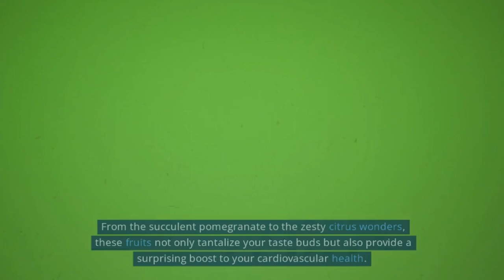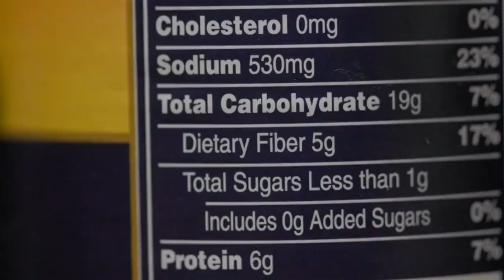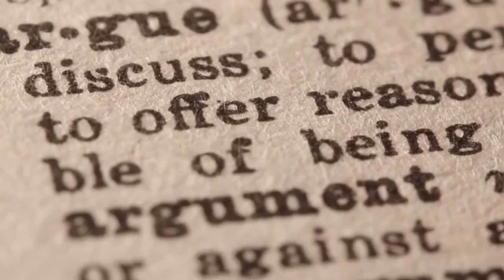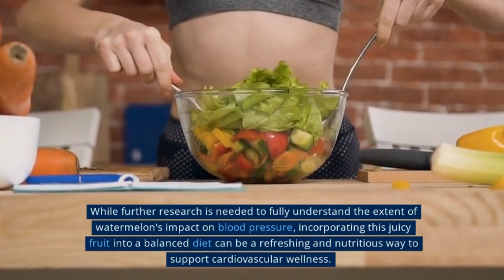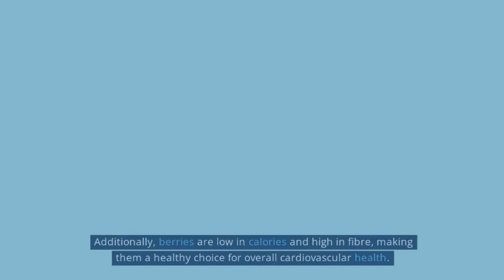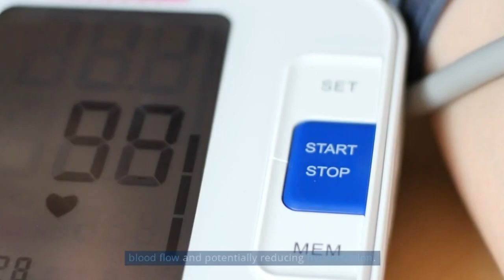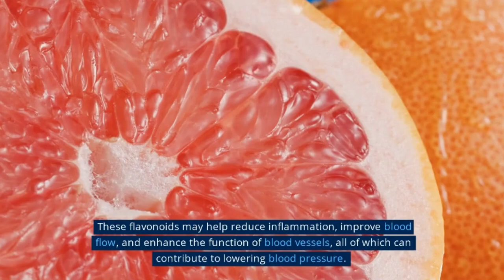5 Types Of Food That Help Lower Your Blood Pressure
5 Types Of Food That Help Lower Your Blood Pressure. Blood pressure refers to the pressure that the flow of your blood exerts against the walls of the arteries within your body. When the pressure is too high, this causes hypertension to occur, which can damage the walls of your blood vessels and lead to numerous health-related complications such as heart disease, stroke, and kidney disease. Because of the symptoms of hypertension can be hard to detect, it’s important to take proactive steps and ensure that you’re doing what you can to keep your blood pressure under control. One of the ways you can manage blood pressure is by incorporating certain foods into your diet. Here are just a handful of foods which are useful when it comes to keeping your blood pressure at manageable levels and preventing hypertension from occurring.

Summary:
1. Foods High In Potassium
Potassium is an important nutrient due to the role it plays on your system. Specifically, potassium helps your kidneys by filtering more sodium out of your body through urine, in turn, the lowered sodium levels in your body also help to keep your blood pressure down. Potassium can be found naturally in a variety of plant-based food sources; particularly in leafy greens such as romaine lettuce, kale, arugula, spinach, collard greens, and Swiss chard. Just make sure you’re getting them fresh; canned vegetables often come packaged with added amounts of sodium, effectively making their rich potassium content something of a moot point. Alternatively, you can rely on frozen vegetables as well: while they might not be as flavourful as fresh greens, they still retain all of their nutritional value.

2. Foods High In Calcium
Calcium also plays an important role in managing your blood pressure, so another way to improve your overall health is to make room in your meal play for calcium-rich foods such as skim milk and yogurt. According to the American Heart Association, a group of female test subjects ate five or more servings of yogurt per week as part of a study; the result was that these women experienced a 20 percent reduction in their risk of developing heart disease as a direct result of this dietary change.  If you’re looking to incorporate more yogurt into your diet, be sure to read the label on the yogurt’s packaging before buying; you’re going to want to stay away from any brands that come with a surplus of added sugar.

3. Foods High in Omega-3
The Omega-3 fatty acid is yet another important nutrient that can help to keep your blood pressure levels under control, as well as reduce inflammation within your body and lower the number of triglycerides within your bloodstream. One great way to get more omega-3 into your diet is by eating certain types of fatty fish such as trout, mackerel or salmon; in addition to being high in omega-3, these fatty fish are also an excellent source of other important vitamins such as lean protein, and in the case of trout, vitamin D. Looking for a way to work some healthy fats and a lean source of protein into your daily diet? Go fish!

4. Foods High in Nitric Oxide
Nitric oxide helps your blood vessels to expand and open, thus relieving and lowering blood pressure level. One particularly high source of nitric oxide is beets. According to researchers, the nitrates found within beetroot juice are potent enough to lower blood pressure in just a short span of 24 hours. If you’re not familiar with some of the ways to prepare beets in cooking, you can either juice them or cook and eat the root itself as an ingredient in stir-fries, stews or beet chips. Just make sure to be careful during the cooking process, since the bright red juice from beets can easily stain your clothes.

5. Foods High in Flavonoids
Flavonoids are a natural type of compound that can be found in certain types of berries, particularly blueberries. According to one study, flavonoids are yet another way you can potentially reduce your blood pressure levels and lower the risk of hypertension and its related problems. Fortunately, the fact that these flavonoid compounds are so abundant in berries means that you can easily work them into your diet as a healthy snack option. This is of course in addition to all the other health benefits that you can expect from berries; for the full scoop, be sure to check out Bestie’s other video, “Eating Berries Every Day For A Week Will Do This To Your Body”.